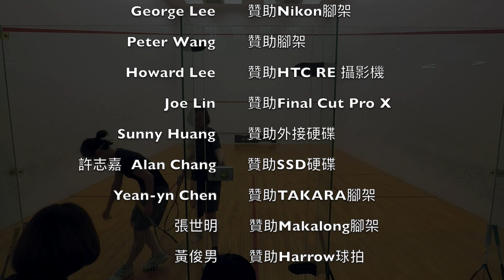2022北投主委盃 女D決賽 盧同學 vs 黃柔云 11-8 / 11-9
Co盧An 2 vs 小蜜蜂嗡嗡嗡 2
盧同學 vs 黃柔云
11-8 / 11-9